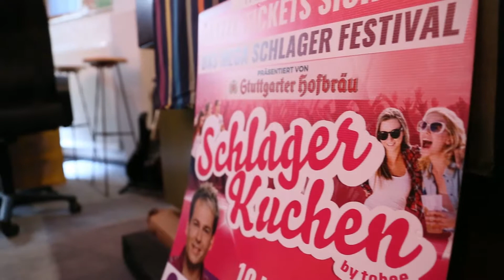Tobee will euch in seinem neuen Musikvideo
Kuchens Schlagerstar Tobee dreht beim Schlagerkuchen am 14. Juli ein Live-Video zu seinem neuen Song "Can you english please": Er hofft auf großen Support seiner Fans. (son/ruw)